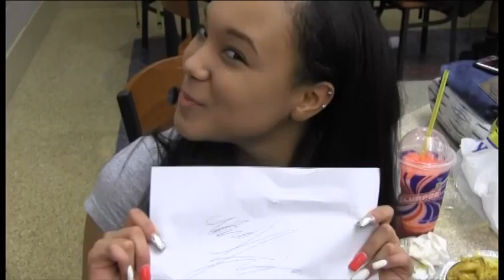Fiji Tales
By: Travis Armbruster